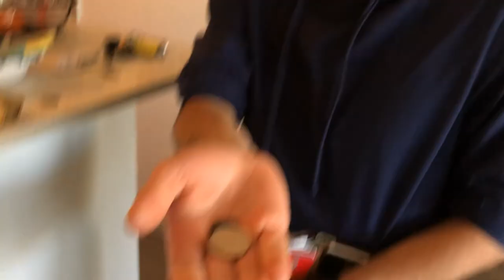We tried a new recipe! | San Antonio, Tx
VLOG 1. Ep. 5:

Started a channel to have footage of my life here in San Antonio and all places that I go with friends & Family! This past weekend we went to go check out Eisenhower parks new tower. It has been very windy and cold so we tried to make the trip quick. We ended the night with our friends making a new dinner recipe and playing games. I ended up wining the game at the end... a BIG prize of $8 lol.

Other Instagram Real Estate Account: Pablomtherealtor
Youtube Real Estate: Pablo Mendizabal Real Estate

- Pablo